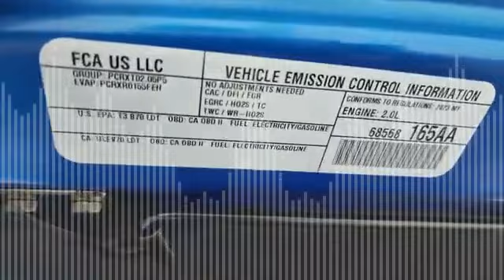Jeep Wrangler Sahara 4XE Hybrid Blue 2